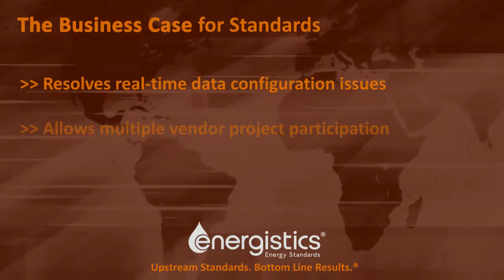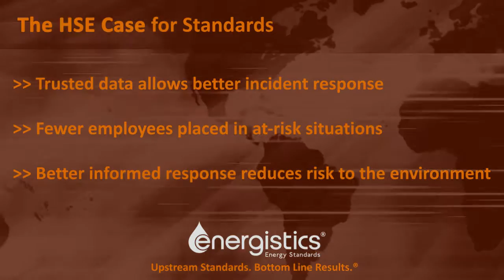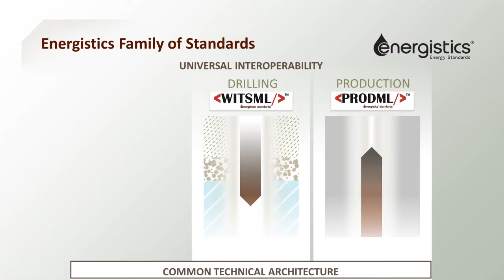Why Adopt Energistics Standards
Energistics is a global, non-profit, membership organization that serves as the facilitator, custodian and advocate for the development and adoption of open data exchange standards in the upstream oil and gas industry.  For more than 25 years, Energistics has brought together upstream industry professionals in a neutral and collaborative environment. Energistics membership consists of integrated, independent and national oil companies, oilfield service companies, software vendors, system integrators, regulatory agencies and the global standards user community. Description